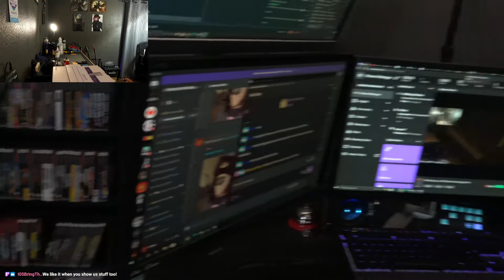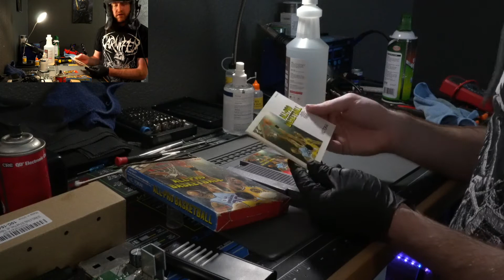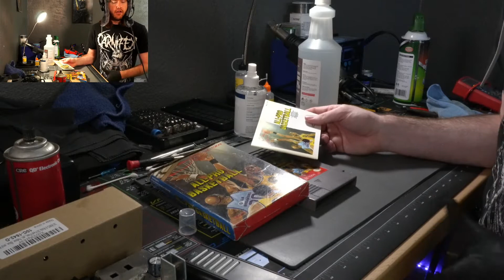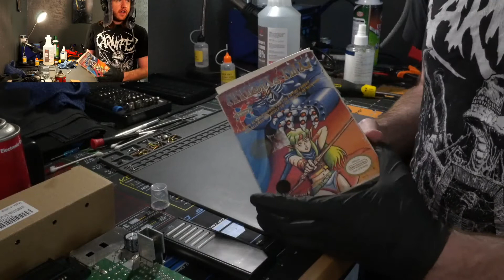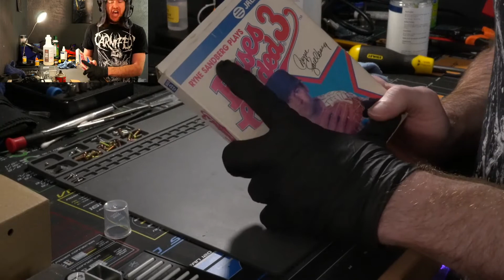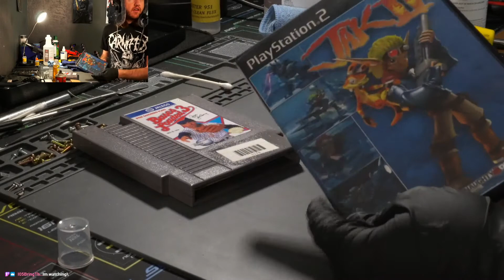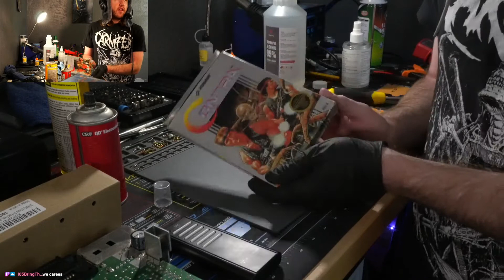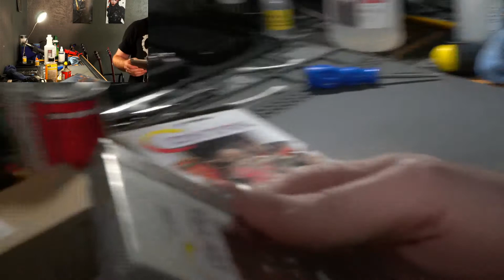Refurbishing a NES and playing lightgun games!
Stream archive from 8-7-20! Enjoy!